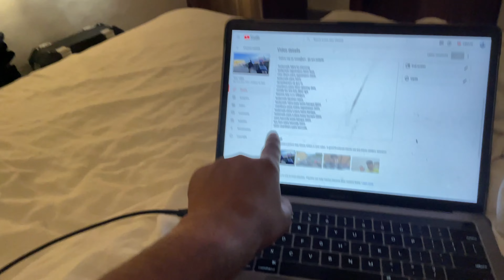Taj Mahal Dekh kar Kisi ki yaad Aagayi || Agra Ride Day 2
Hellow Dosto ye meri first solo ride hain 600km ka jodhput to Agra.
my first solo ride,
ride,
ride on Himalayan,
Himalayan bs6,

devasthanam uk gov in,
chardham yatra 2022 opening date,
उत्तराखंड चार धाम यात्रा लेटेस्ट न्यूज़,
केदारनाथ यात्रा २०२१ रजिस्ट्रेशन,
kedarnath darshan news,
Kedarnath Yatra pass kaise banaye 2022,
chardham yatra online registration 2022,
kedarnath yatra e pass kaise banaye,
kedarnath yatra e pass kaise banaye 2022,
yatra barcode kaise banaye 2022,
kya hain yatra barcode 2022,
2022 chardham yatra barcode,
yatra e pass kaise banaye 2022,
Kedarnath Yatra update 2022,
kedarnath budget 2022,
Kedarnath Yatra budget 2022,
Kedarnath Yatra karne ka sabse aasan tarika 2022,
Kedarnath yatra2022,
Kedarnath Dham paalki Yatra 2022,
how to plan Kedarnath Yatra with family 2022,
how to plan Kedarnath Yatra by Ravindra Solanki 2022,
chardham yatra packages cost 2022,
kedarnath flood,
kedarnath history,
Kya es saal Chardham yatra hogi,
Chardham yatra in 2022,
How to go Chardham yatra in lockdown,
chorabari glacier river,
kedarnath true story,
chorabari lake now,
chorabari glacier trek,
chorabari glacier height,
chorabari lake before 2013,
Kedarnath yatra 2022,
Rudra glacier Kedarnath 2022,
Kedarnath Tungnath Badrinath की यात्रा एक साथ प्लान करने का सबसे आसान तरीक़ा,
Difference between char Dham Yatra 2022 vs char Dham Yatra 2022,
Kaise alag Hogi kedarnath yatra 2022, kedarnath yatra 2022 se,
images of haridwar uttarakhand,
haridwar ki photo download,
haridwar photo download,
rishikesh images,
Haridwar har ki Pauri in lockdown,